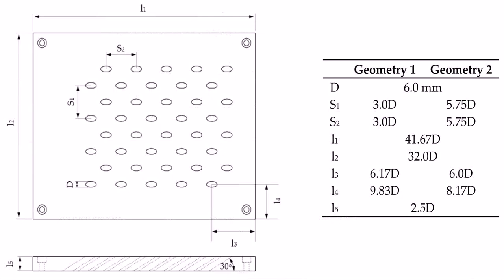Country Floor Plans With Detached Garage (see description)